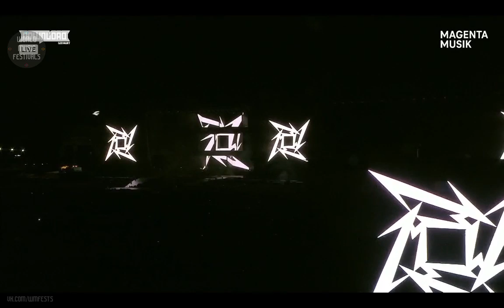Metallica - Download Germany 2022 - Full Show HD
Metallica - Download Germany 2022 - Hockenheim, Germany - June, 24
Setlist:
01. Whiplash
02. Creeping Death
03. Enter Sandman
04. Cyanide
05. Trapped Under Ice
06. Nothing Else Matters
07. Sad but True
08. Dirty Window
09. Wherever I May Roam
10. For Whom the Bell Tolls
11. Moth Into Flame
12. Fade to Black
13. Seek & Destroy
14. Damage, Inc.
15. One
16. Master of Puppets